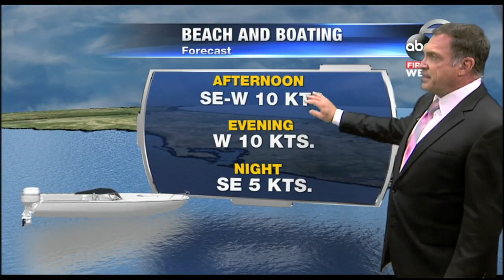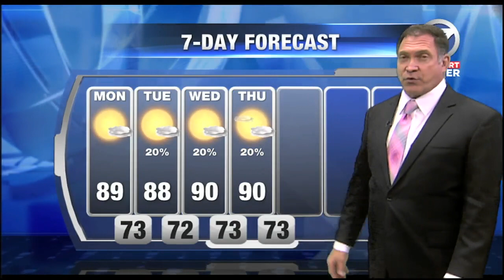Video: First Alert Weather 6am June 11,2018